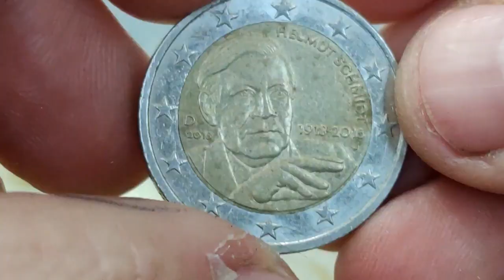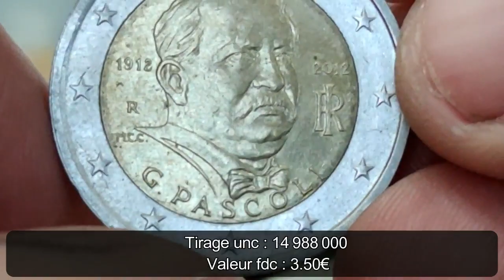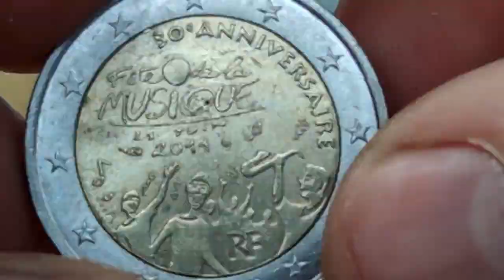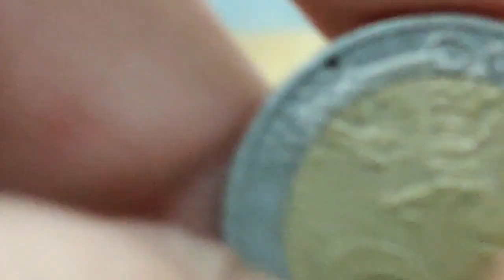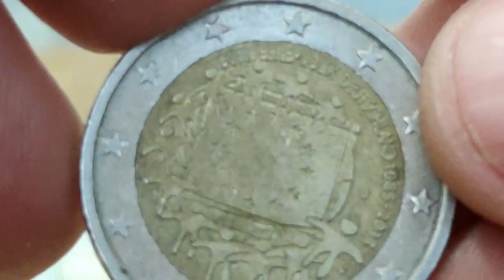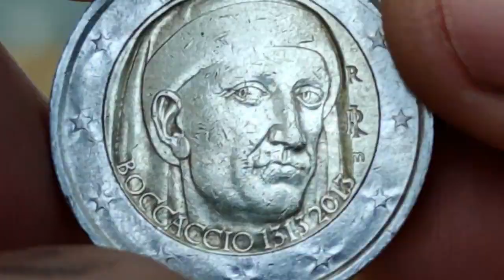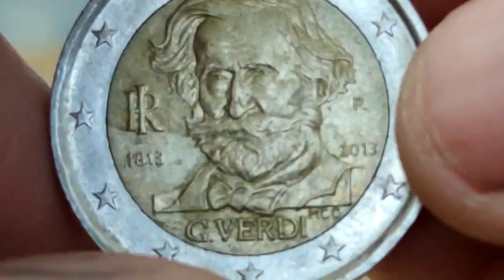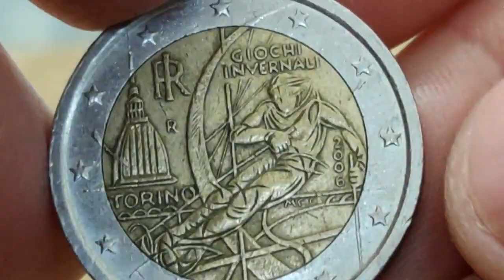CONNAISSEZ-VOUS ces 28 Pièces RARES de 2 EUROS Commémoratives différentes ?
▸Andonstar AD207 Microscope numérique avec écran LCD 7"
▸Lampe de Lecture de Cou Rechargeable

100 Capsules pour Monnaie et la Boîte de Rangement pour Collection de Pièces :

 sur cette vidéo : CONNAISSEZ-VOUS ces 28 Pièces RARES de 2 EUROS Commémoratives différentes ?

▬▬▬▬▬▬▬▬▬ CONTACT EMAIL ▬▬▬▬▬▬▬▬▬▬